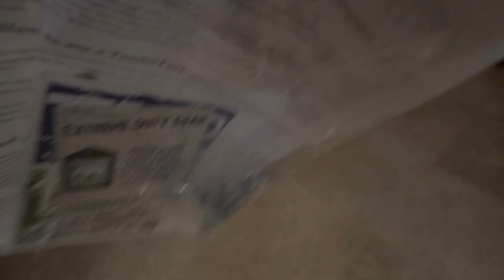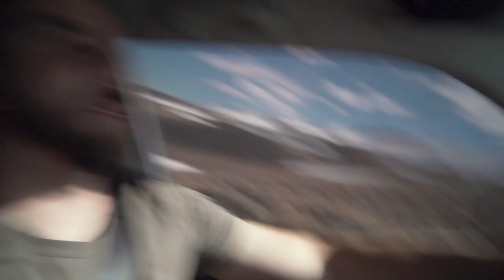Coyote Flat: An Overlanding Trip In The Eastern Sierras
Still fine tuning this Vlog as I take a trip with 17 other vehicles in the middle of the Eastern Sierras.

Part 1 takes us up through Bishop in to Coyote Flat on an Overland trip to remember.  I never met any of the others before this trip, but can happily say that I left with more friends than I could imagine.  A great group brought together by Austin King, one of Overland USA's team members.

This was filmed mostly with a Sony a6300 and a Rode Mic Pro.  This was the first time using it in place of my Sony a7ii.  Im planning to shoot many more videos, and am learning as I go.  This is my way of documenting my trips and hopefully you all get a taste of the joys we shared.  The next part will be us continuing this trip down through Alabama Hills and cut over to Kennedy Meadows.